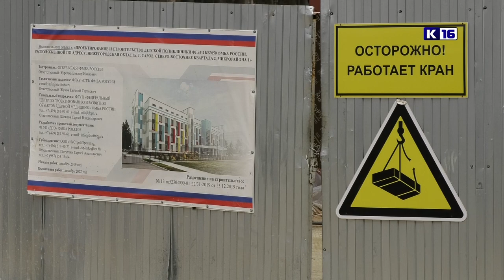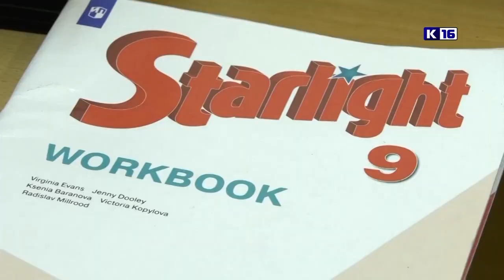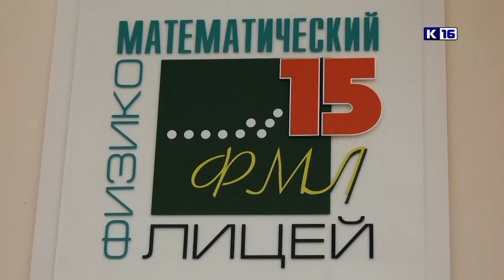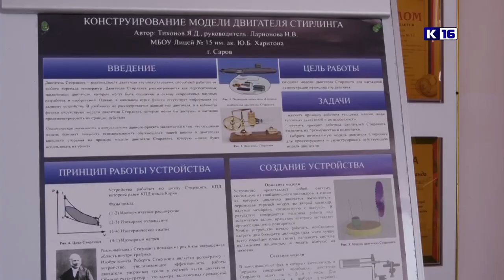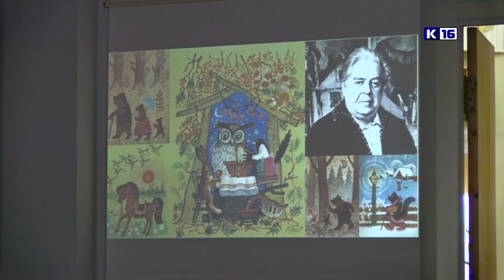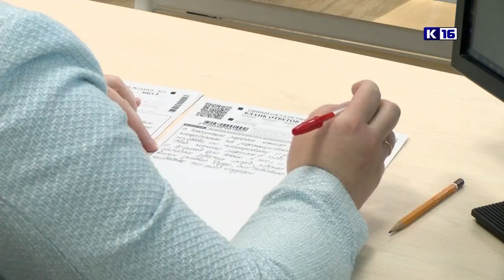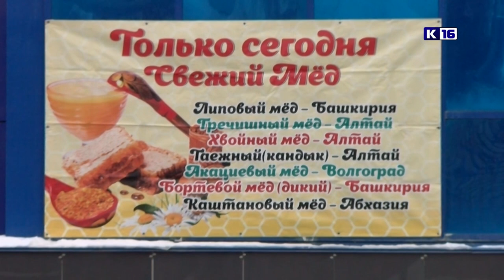Новости Сарова 29.03.2023